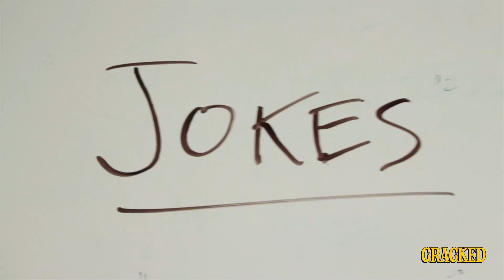10 Weirdly Conservative Hidden Messages in 'Con Air' - Today's Topic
CON AIR! CON AIR?